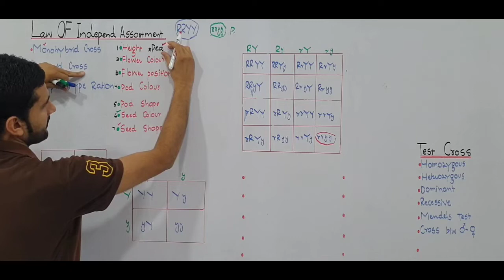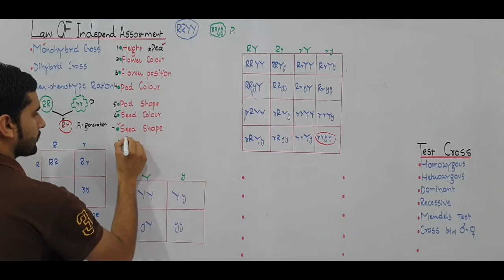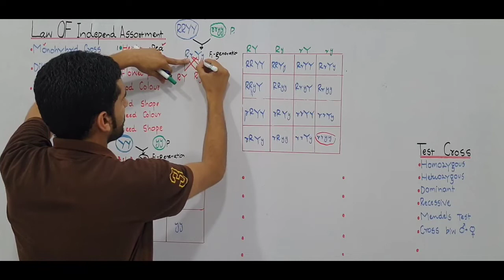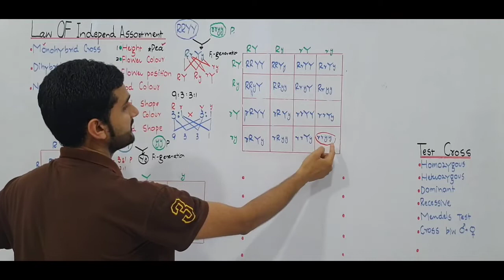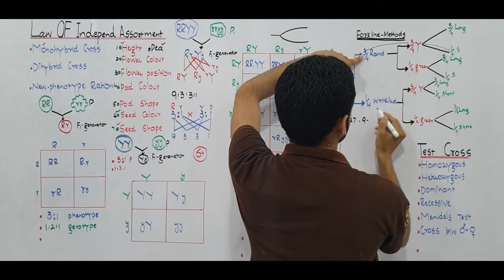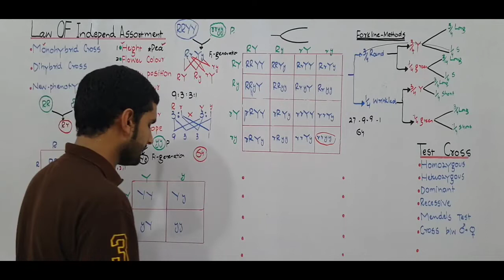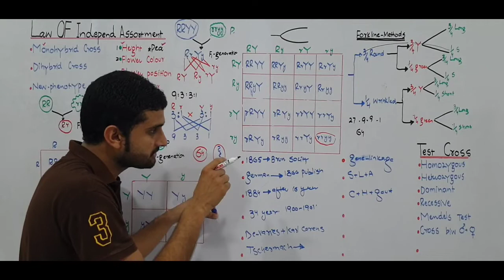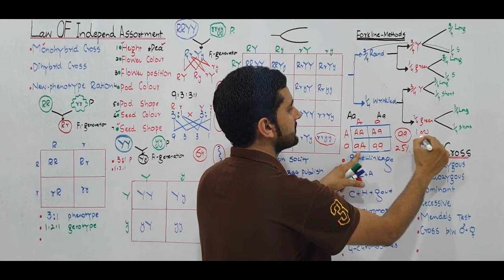Law of Independent Assortment||Lecure 5||Chapter 22||F.Sc 12||Professor Aziz Atif